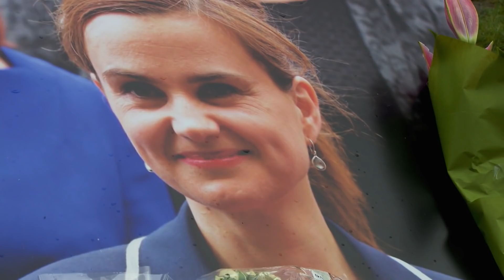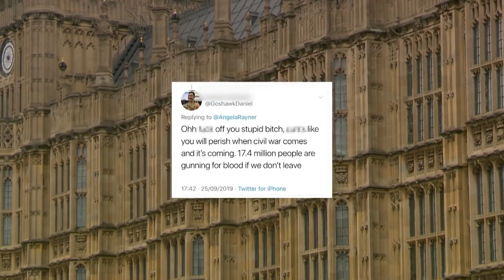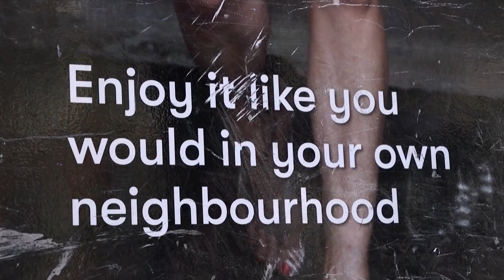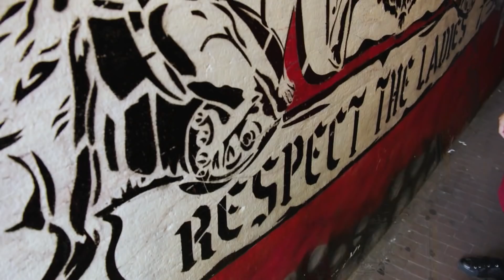تجارة الجنس في هولندا وتهديدات بقتل الساسة في بريطانيا وقرى خالية من الشباب| عينٌ على أوروبا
- تهديدات في بريطانيا بقتل الساسة على خلفية البريكسيت
- حي تجارة الجنس في هولندا - انزعاج السكان من السياح
- قرى أوروبا خالية من الشباب وقرية إسبانية تعكس المعادلة
- تصيُّد صيادي الطيور المغردة المهددة بالانقراض في قبرص
- طيار روسي سابق يقهر الإعاقة بابتكار كرسي متحرك فريد

وتابعوا كامل هذه الحلقة أيضاً على تلفزيون
DW عربية

شاهدوا كذلك كامل هذه الحلقة وأيضا جميع التقارير منفردة